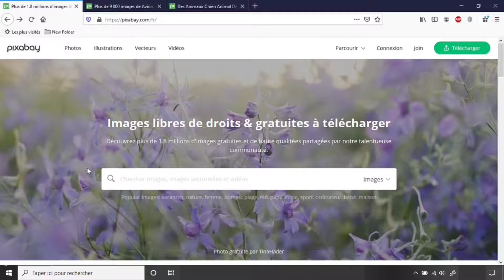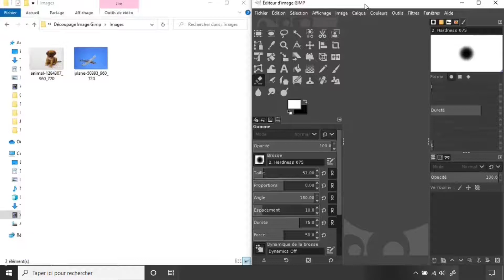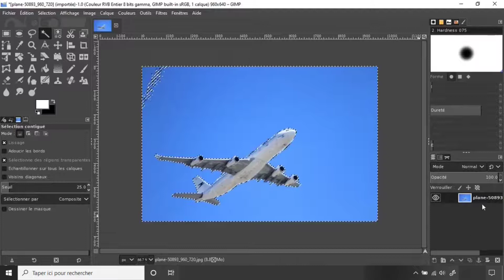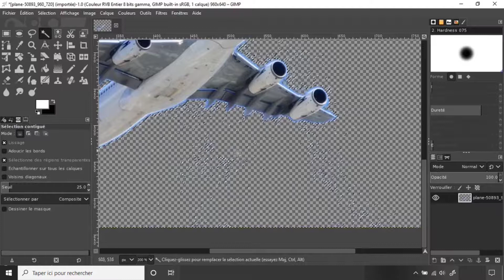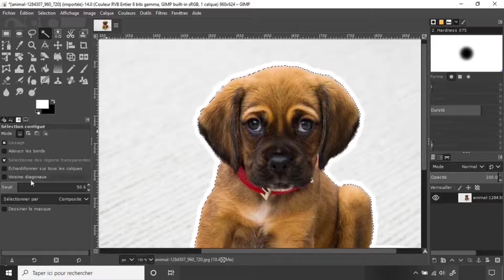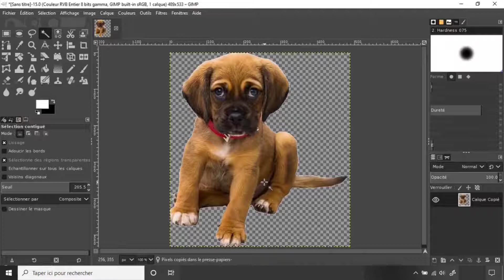Comment découper une image en transparence (détourage) en moins de 5 minutes (avec GIMP) #2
- GIMP -
Pour télécharger cet éditeur d'image libre et gratuit, vous pouvez suivre ce lien

- LES FICHIERS UTILISÉS ET CRÉÉS AU COURS DE CETTE VIDÉO -